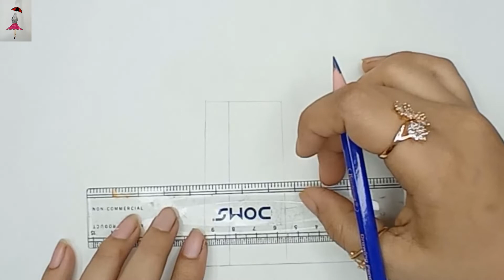How to draw a Girl on a Swing ll Christian Bride drawing girl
How to draw a Girl on a Swing

use matriels
1. Art papers
2. pencil 4B, 8B ,
3. Blending Stump
4. Colour pencil